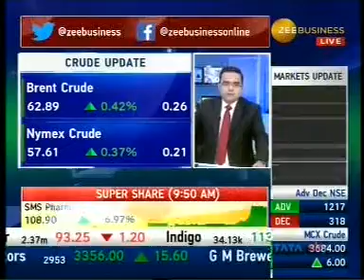Sell Silver with a target of INR 38000- Mr. Anuj Gupta, Zee Business, 1st December